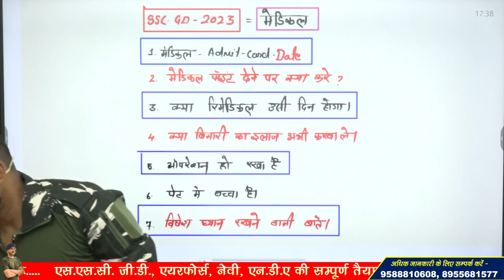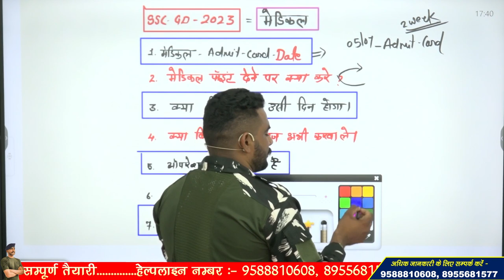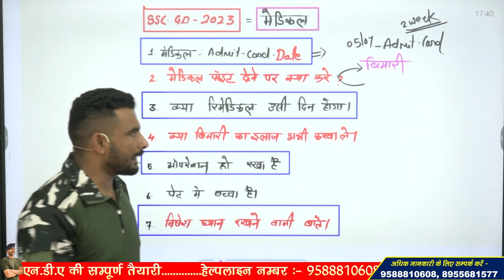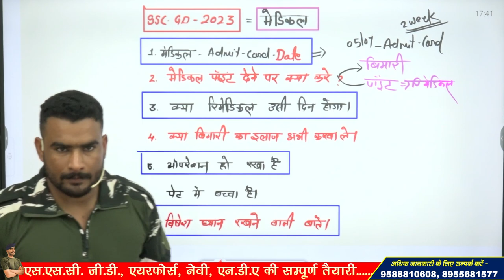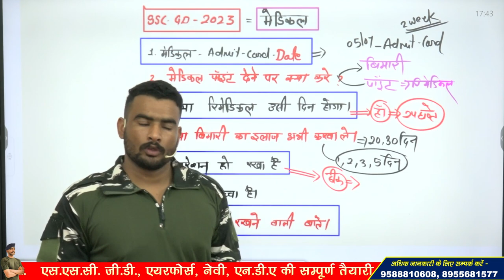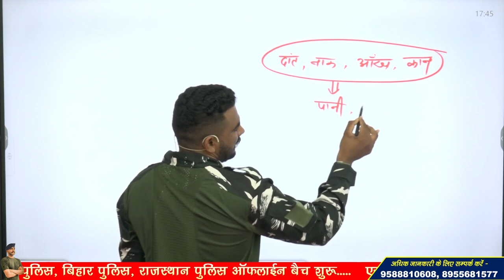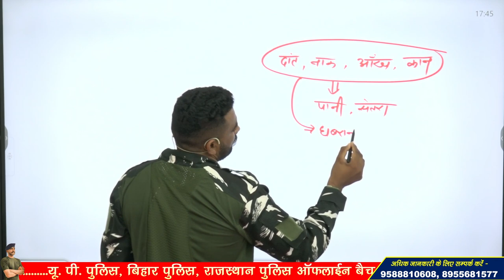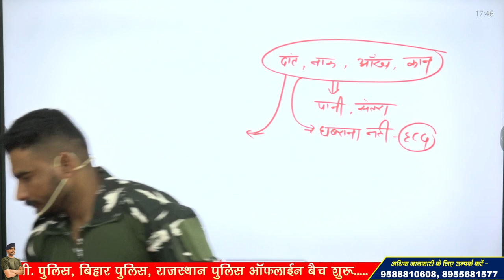ssc gd medical 2022 !! मेडिकल के सारे सवालों के जवाब एक साथ !!